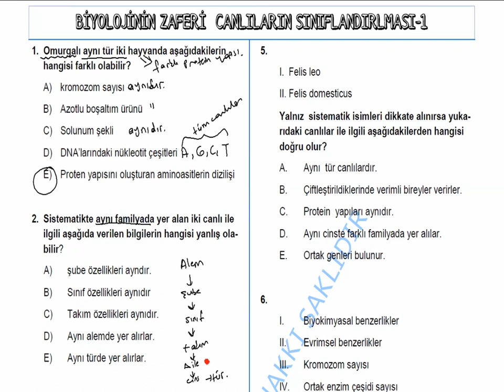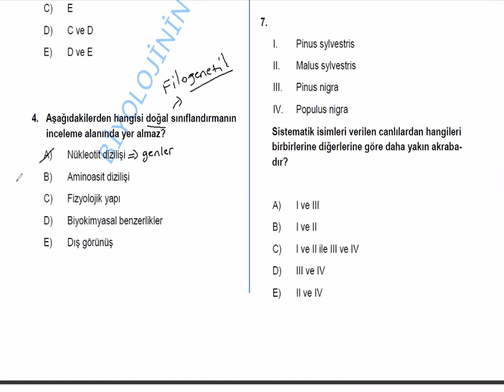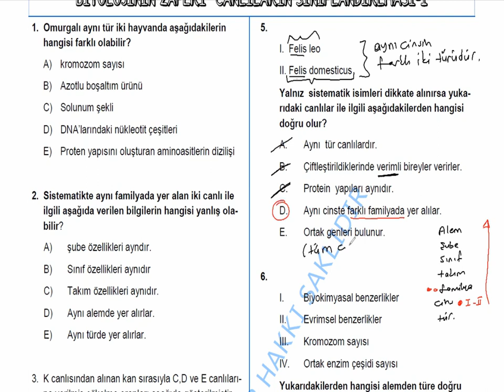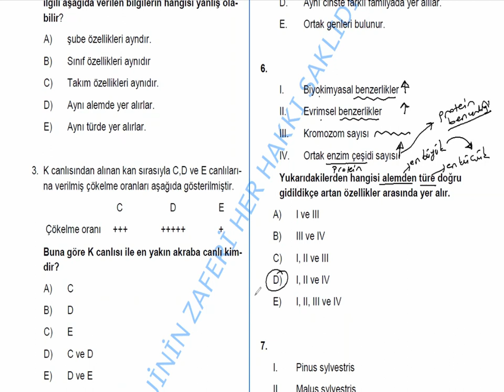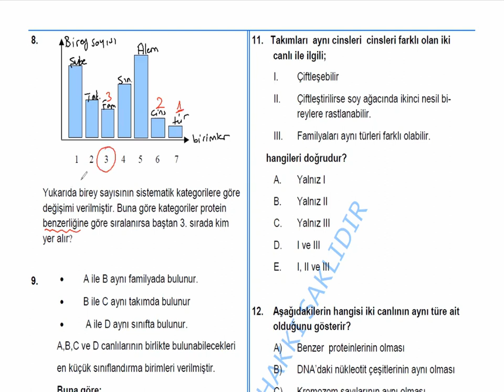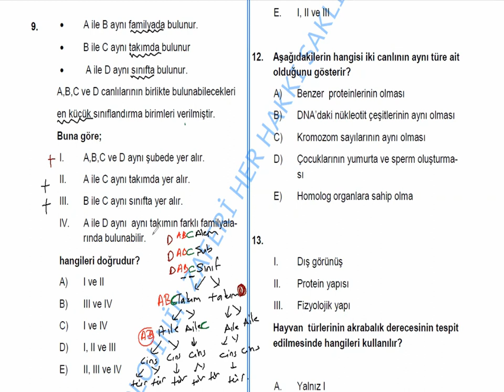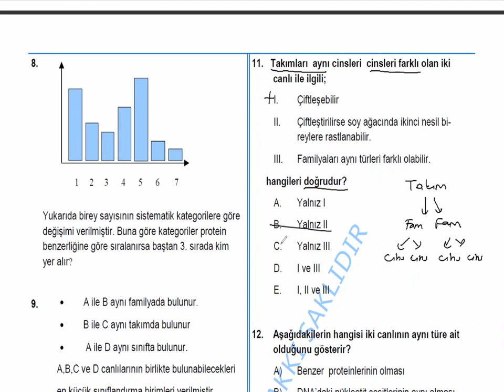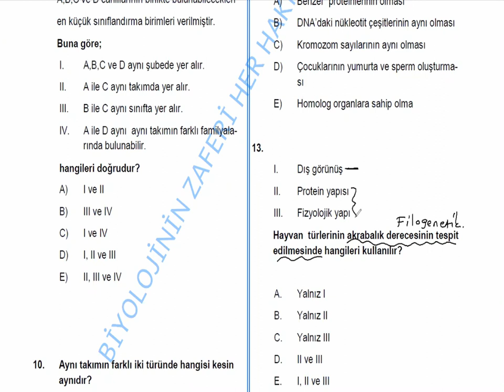Canlıların sınıflandırılması test çözümü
canlıların sınıflandırılması ile ilgili test soruları çözümü.